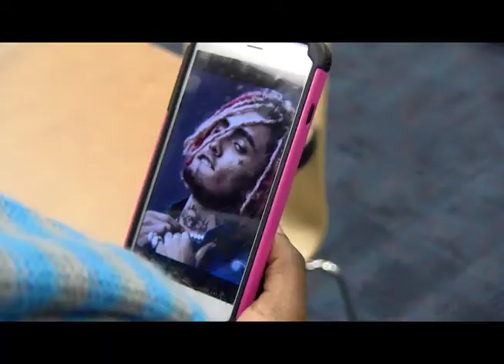Valentines day special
Best tips on how to win a girl on valentines day. (without screwing up)